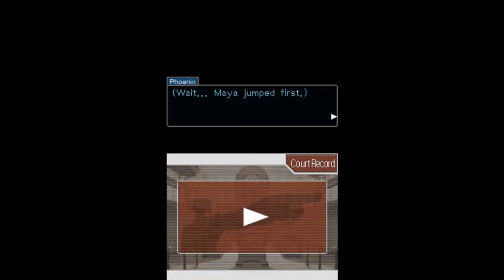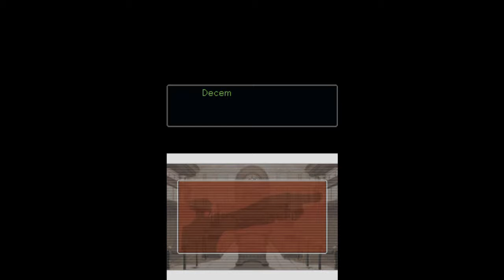PHOENIX WRIGHT: ACE ATTORNEY (NDS) Part 26 | Blind Playthrough | No Commentary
In this episode of Phoenix Wright: Ace Attorney:
Getting assaulted by von Karma, starting the last day of trial, interrogating a parrot, and clearing Edgeworth's name.

Note: Long pauses are edited out for viewer convenience.

to read an informative review on the mechanics and gameplay of Phoenix Wright: Ace Attorney
* For new players who would like a short list of non-spoiler tips,
* For those who wish to read the author's opinion on Phoenix Wright: Ace Attorney,

Video Game Review Authority is a website dedicated to informative, non-spoiler reviews on a wide variety of different games that primarily focuses on a game's mechanics and what players can expect before playing it for the first time. Plot, characters, and setting may be briefly mentioned, but the general gameplay is the main focus of these reviews. The purpose of this channel is to provide gamers with an extra source of information on a game in addition to showing that the author has indeed played through the games he is reviewing.  For more reviews on other games, please